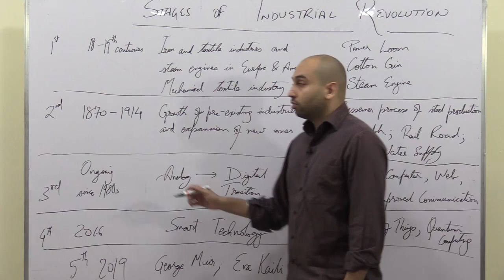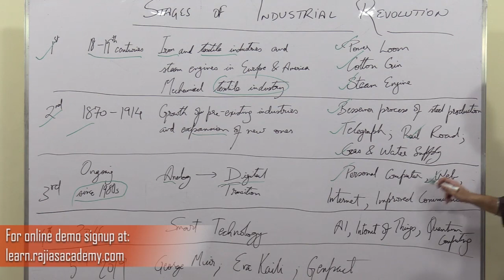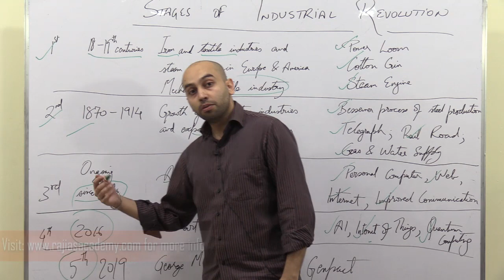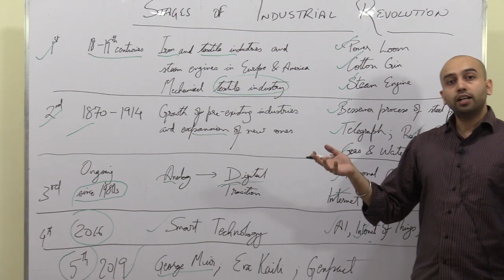Stages of Industrial Revolution | UPSC MAINS GS3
Industrial Revolution has been a hot topic in recent months with the talks about the 5th Industrial Revolution going on. In this video, we will discuss the various stages of Industrial Revolution. We will also throw some light on the evolution of Industrialisation and the recent trends in the buildup. This topic is a part of the GS-3 Paper of UPSC MAINS.